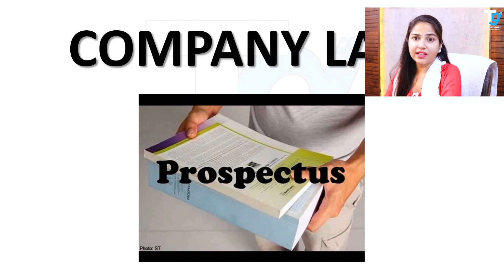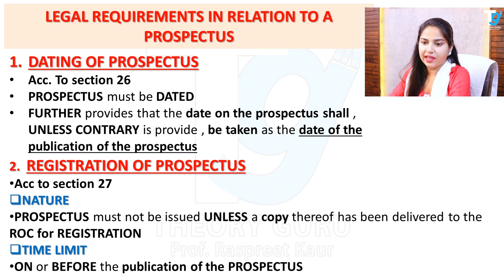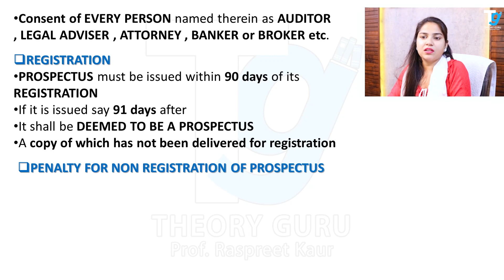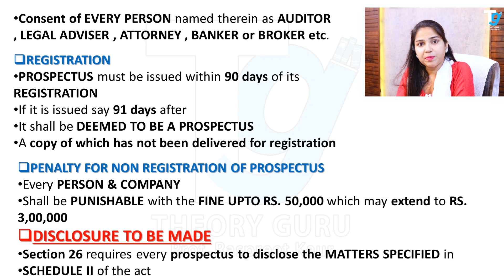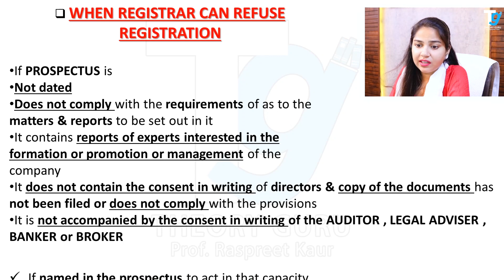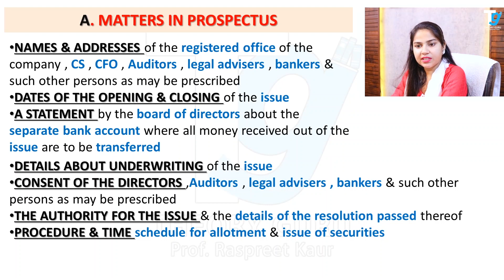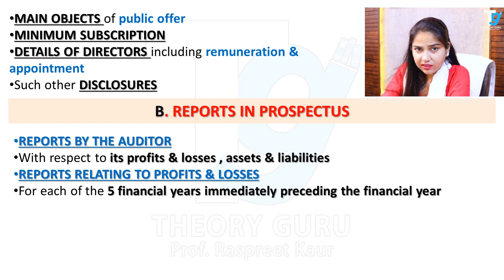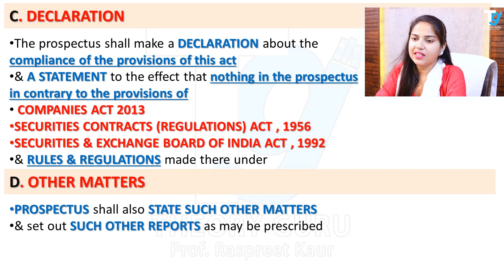LEGAL REQUIREMENTS & CONTENTS OF PROSPECTUS || COMPANIES ACT 2013 || THEORY GURU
LEGAL REQUIREMENTS & CONTENTS OF PROSPECTUS || COMPANIES ACT 2013 || THEORY GURU || PROF. RASPREET KAUR

|| SHARE & COMMENT on VIDEO
Lecture by -- PROF. RASPREET KAUR